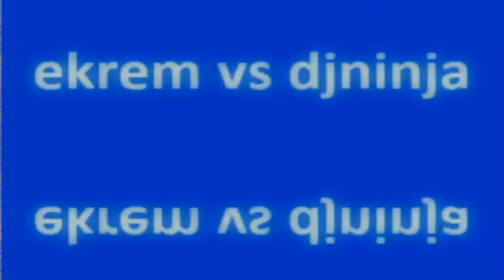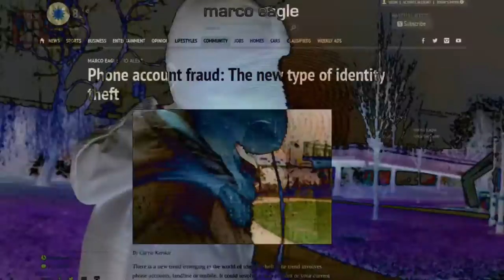well, i'd obviously request a really deja vu amount of extensions to make this volley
Volley for Ekrem in the match voting contest.